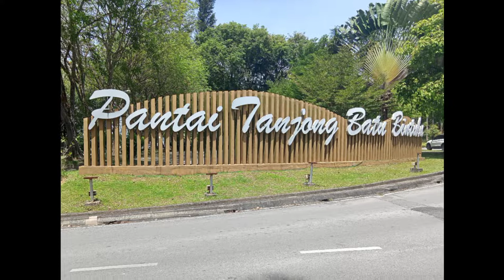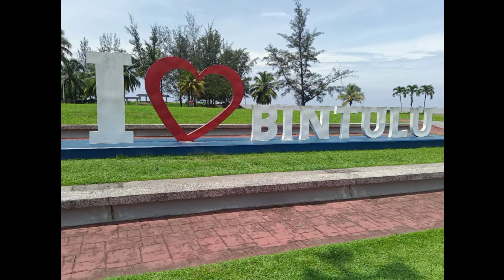pantai tanjung batu bintulu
pantai tanjung batu bintulu,tempat pemandangan yang cantik bersih dan banyak yang dari luar negara datang berkunjung ke pantai tanjung batu bintulu.